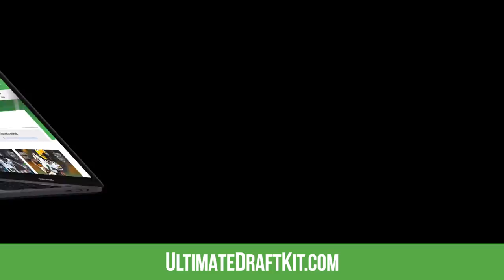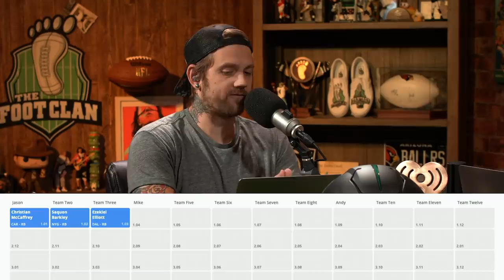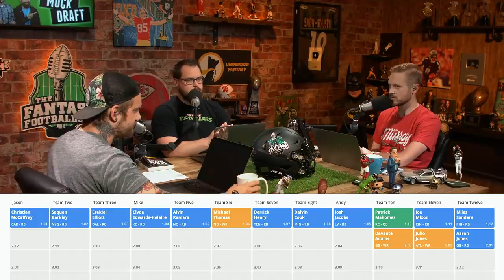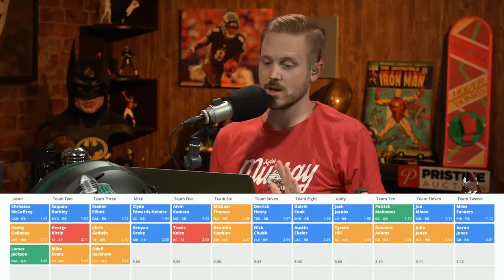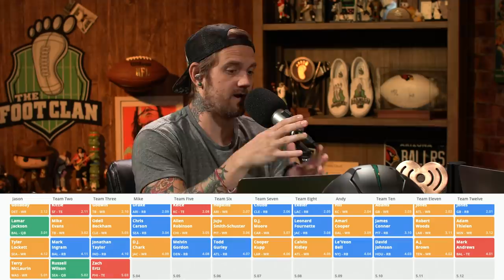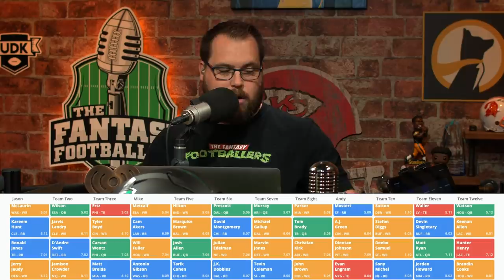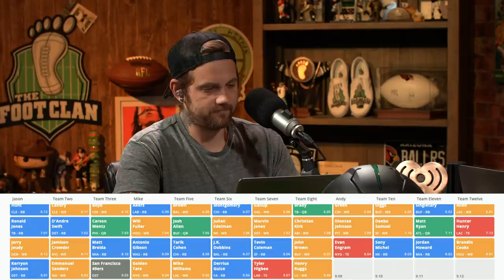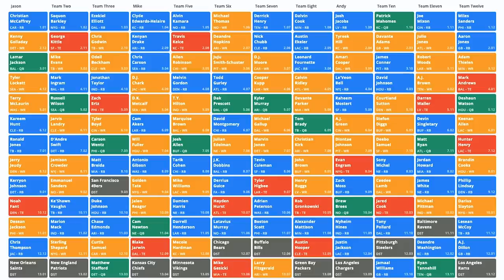Fantasy Football 2020 - Final MOCK DRAFT of 2020 + New Nicknames Emerge - Ep. #930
It’s Mock Draft time! The Fantasy Footballers are back with a new show just ahead of the big fantasy draft weekend! On today’s fantasy football podcast, follow along during our final mock draft of 2020! Andy, Mike, and Jason battle it out while making picks and testing strategies. Plus, the latest NFL news and don’t miss this week’s Best Ball tip! Manage your redraft, keeper, and dynasty fantasy football teams with the #1 fantasy football podcast. -- Fantasy Football Podcast for August 28th, 2020.

01:55 - The Big Shimmy
04:45 - FootClan Friday
08:25 - NFL News & Notes
14:15 - Mock Draft
59:35 - Best Ball Breakdown presented by Underdog Fantasy

Pristine Auction -- Registration Code - ballers